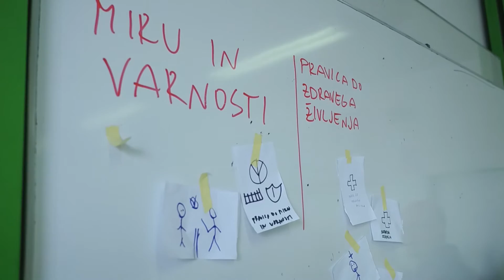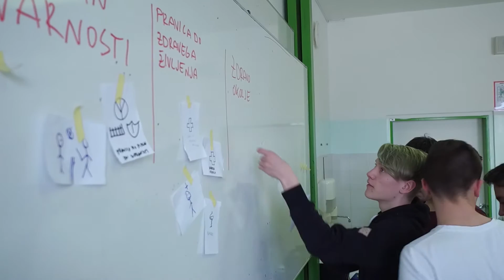Radovljiški dijaki izpostavili problem brezposelnosti ter diskriminacije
Delavnica projekta Igra Evrope, ki ga pripravljata Mladinski svet Slovenije (MSS) in Društvo za podporo mladim, je minuli konec tedna potekala na Srednji ekonomski šoli in gimnaziji Radovljica. Dijaki so med drugim izpostavili problem velike brezposelnost ter se zavzeli za odpravo diskriminacije in večjo podporo manjšinskim skupinam.